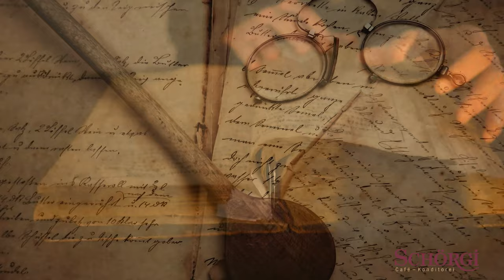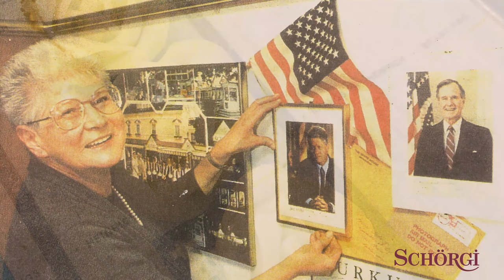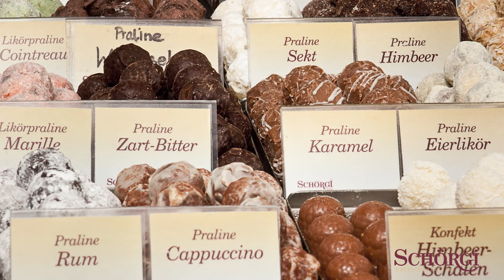SCHÖRGI | Cafe | Konditorei | Grein an der Donau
❤ Der Tempel der Genusses ❤ Süße Sünden